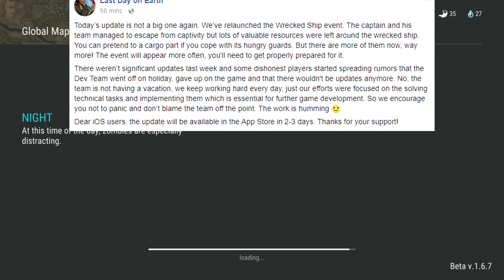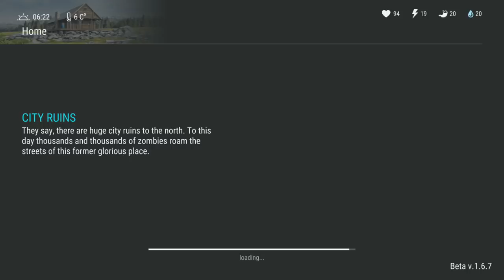NEW UPDATE 1.6.7 - NEW SHIPWRECK UPDATE + EXPLOSIVE BARRELS- Last Day On Earth Survival 1.6.7 Update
Welcome to LAST DAY ON EARTH SURVIVAL where THE NEW ALPHA UPDATE 1.6.7 JUST CAME OUT. In it, comes A NEW SHIPWRECK EVENT UPDATE with NEW LOOT and EPIC EXPLOSIVE BARRELS in today's Last Day on Earth Survival Update 1.6.6 video! Last Day on Earth Survival 1.6.6 Gameplay is a ton of fun so far, so I hope you guys enjoy Last Day on Earth: Survival Gameplay!

And remember! Unkilled walking dead zombies are everywhere! Kill zombies, shoot zombies, gun zombies, fire zombies, plug zombies, smash zombies, slash zombies and gunship zombies to survive. In this free zombie shooter rpg game your every decision matters.